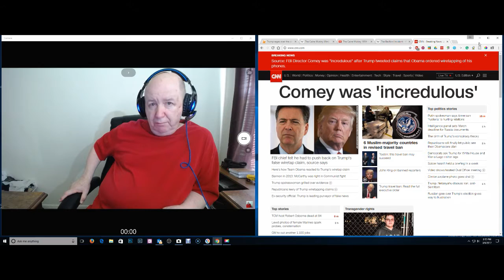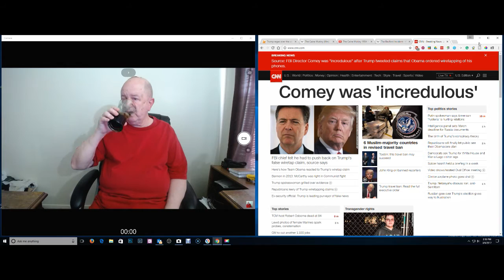ShowMe Video - Fuzzy, a cat, is home from the Vet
Just a short video.  Just letting you know this head cold has not killed me yet.
The rest of the video is a cat video.  This is Hilary bring home her cat from the vet.